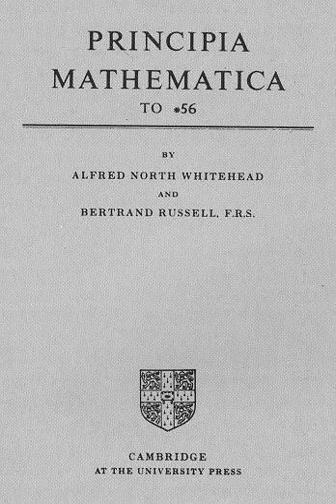Principia Mathematica | Wikipedia audio article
00:02:35 1 Scope of foundations laid
00:03:15 2 Theoretical basis
00:04:41 2.1 Contemporary construction of a formal theory
00:07:11 2.2 Construction
00:12:08 2.3 Primitive ideas
00:13:11 2.4 Primitive propositions
00:17:06 3 Ramified types and the axiom of reducibility
00:21:22 4 Notation
00:24:34 4.1 An introduction to the notation of "Section A Mathematical Logic" (formulas ✸1–✸5.71)
00:29:05 4.2 An introduction to the notation of "Section B Theory of Apparent Variables" (formulas ✸8–✸14.34)
00:37:54 4.3 Introduction to the notation of the theory of classes and relations
00:43:19 5 Consistency and criticisms
00:43:40 5.1 Gödel 1930, 1931
00:45:31 5.2 Wittgenstein 1919, 1939
00:47:19 5.3 Gödel 1944
00:51:07 6 Contents
00:52:12 6.1 Part I Mathematical logic. Volume I ✸1 to ✸43
00:52:21 6.2 Part II Prolegomena to cardinal arithmetic. Volume I ✸50 to ✸97
00:52:42 6.3 Part III Cardinal arithmetic. Volume II ✸100 to ✸126
00:53:02 6.4 Part IV Relation-arithmetic. Volume II ✸150 to ✸186
00:53:50 6.5 Part V Series. Volume II ✸200 to ✸234 and volume III ✸250 to ✸276
00:54:31 6.6 Part VI Quantity. Volume III ✸300 to ✸375
00:55:09 7 Comparison with set theory
00:55:33 8 Differences between editions
00:59:10 9 See also
01:00:36 10 Footnotes

- Socrates

SUMMARY
The Principia Mathematica (often abbreviated PM) is a three-volume work on the foundations of mathematics written by Alfred North Whitehead and Bertrand Russell and published in 1910, 1912, and 1913. In 1925–27, it appeared in a second edition with an important Introduction to the Second Edition, an Appendix A that replaced ✸9 and all-new Appendix B and Appendix C.
PM was an attempt to describe a set of axioms and inference rules in symbolic logic from which all mathematical truths could in principle be proven. As such, this ambitious project is of great importance in the history of mathematics and philosophy, being one of the foremost products of the belief that such an undertaking may be achievable. However, in 1931, Gödel's incompleteness theorem proved definitively that PM, and in fact any other attempt, could never achieve this lofty goal; that is, for any set of axioms and inference rules proposed to encapsulate mathematics, either the system must be inconsistent, or there must in fact be some truths of mathematics which could not be deduced from them.
One of the main inspirations and motivations for PM was the earlier work of Gottlob Frege on logic, which Russell discovered allowed for the construction of paradoxical sets. PM sought to avoid this problem by ruling out the unrestricted creation of arbitrary sets. This was achieved by replacing the notion of a general set with the notion of a hierarchy of sets of different 'types', a set of a certain type only allowed to contain sets of strictly lower types. Contemporary mathematics, however, avoids paradoxes such as Russell's in less unwieldy ways, such as the system of Zermelo–Fraenkel set theory.
PM is not to be confused with Russell's 1903 The Principles of Mathematics. PM states: "The present work was originally intended by us to be comprised in a second volume of Principles of Mathematics... But as we advanced, it became increasingly evident that the subject is a very much larger one than we had supposed; moreover on many fundamental questions which had been left obscure and doubtful in the former work, we have now arrived at what we believe to be satisfactory solutions."
PM has long been known for its typographical complexity. Famously, several hundred pages of
PM precede the proof of the validity of the proposition 1+1=2. The Modern Library placed it 23rd in a list of the top 100 English-language nonfiction books of the twentieth century.